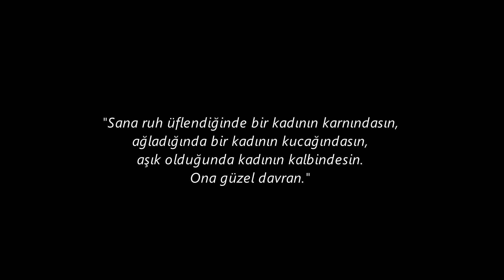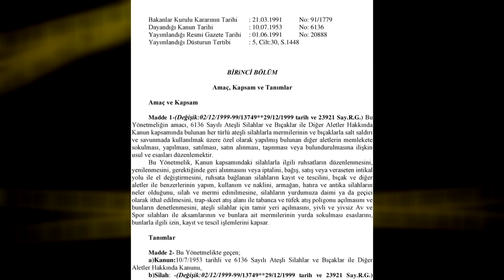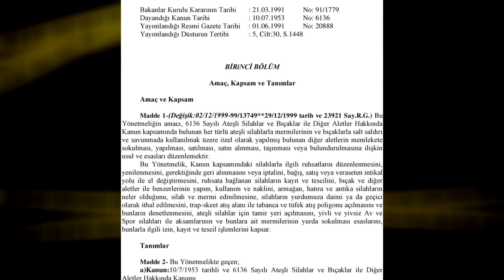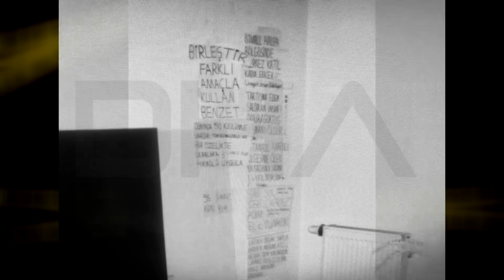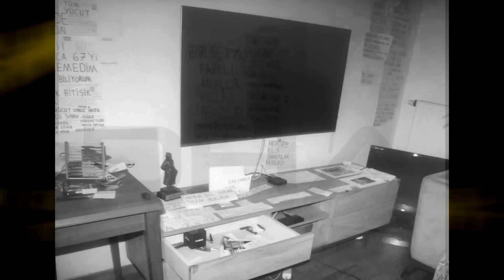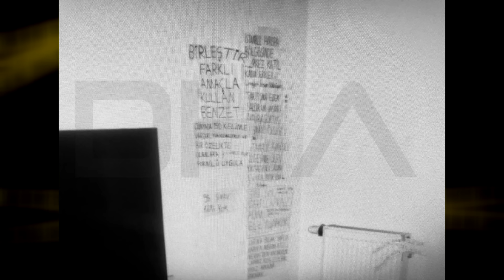Başak Cengiz - Kriminal 11. Bölüm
Kriminal'in bu bölümünde Başak Cengiz'in hayatını inceliyoruz.